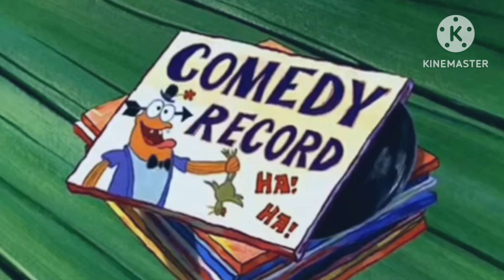Agent Koichi!, The Robots Are Running The Navy